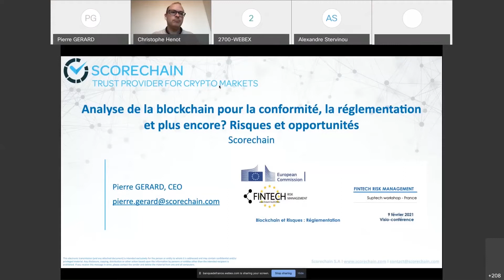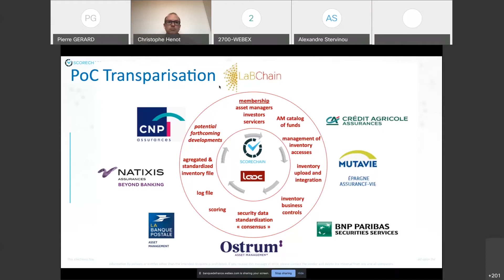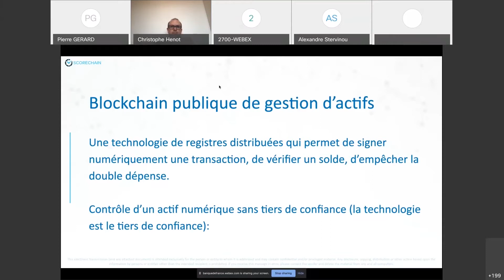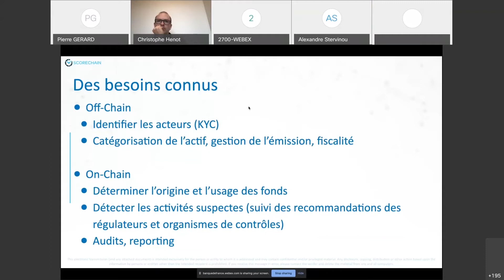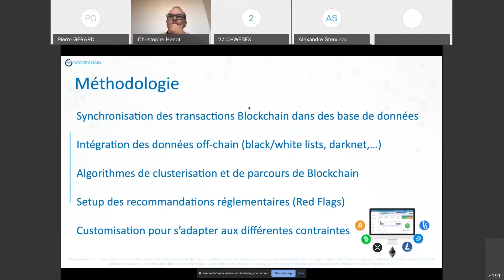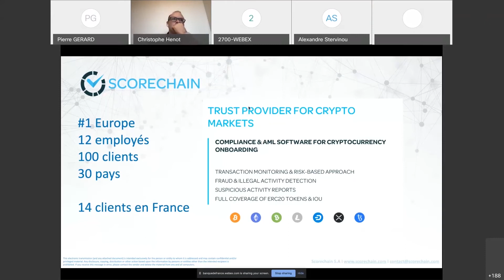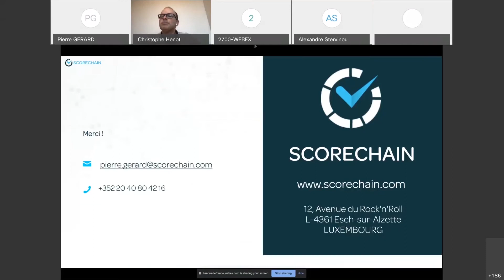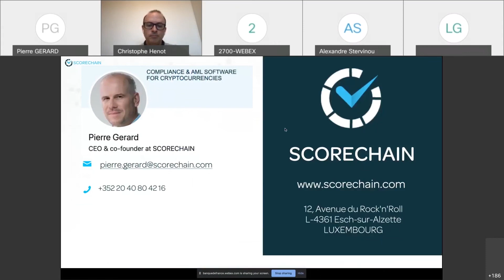L'Analyse de la blockchain pour la conformité (Scorechain)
Pierre Gerard, CEO de Scorechain présente : "L'Analyse de la blockchain pour la conformité, la réglementation et plus encore? Risques et opportunités".

Présentation au wébinaire Blockchain et Risques | Réglementation du 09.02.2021
Evénement organisé par Université Paris 1 Panthéon Sorbonne (Dominique Guégan, Christophe Hénot) en partenariat avec l'ACPR (Olivier Fliche, ACPR Fintech innovation) dans le cadre du projet Fintech HO 2020 de l'Union européenne.